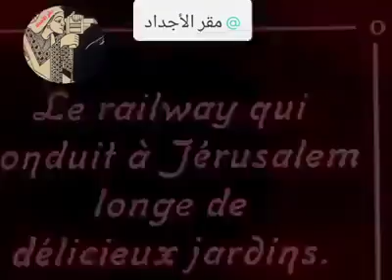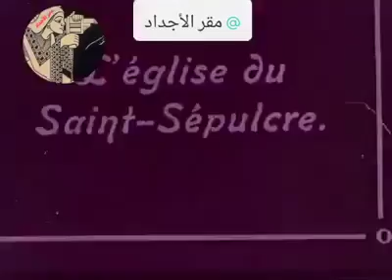سير القطار العثماني